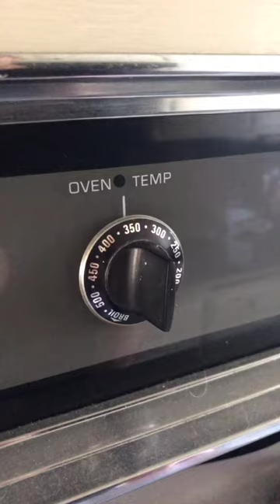Okie but these turned out so good